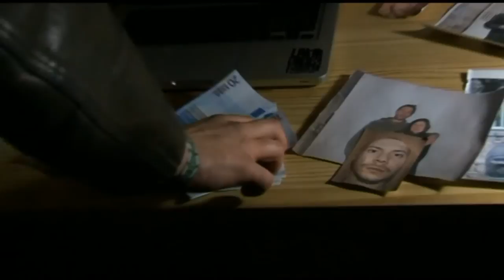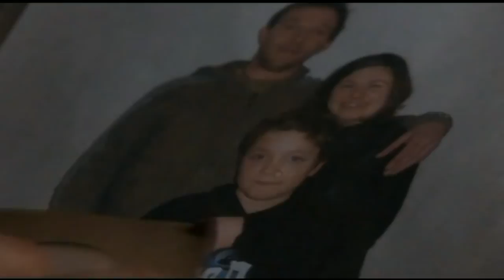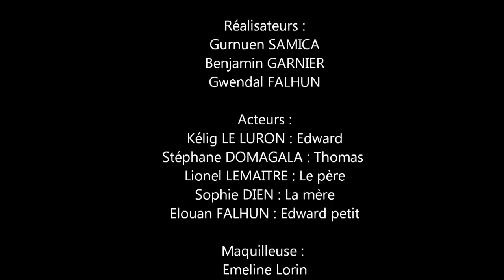All In Court métrage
Court métrage réalisé par Gurnuen SAMICA, Gwendal FALHUN et Benjamin GARNIER .
Avec Kélig LE LURON et Stéphane DOMAGALA.